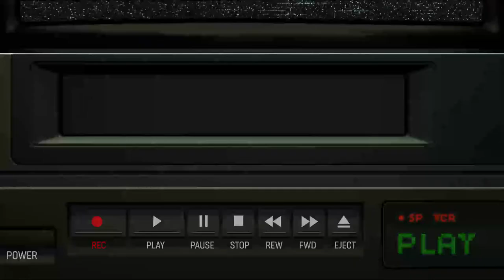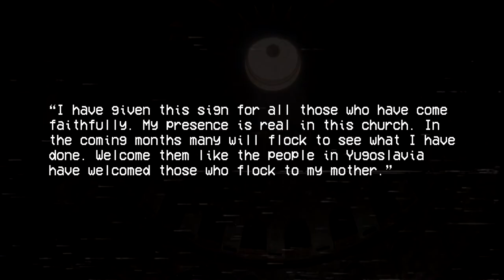The MYSTERY of the Blinking CRUCIFIX! | Mysteries of History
In a church in America, everything seemed normal - until the Jesus statue started to move its eyes.

➤ Intro by Whitebat Audio